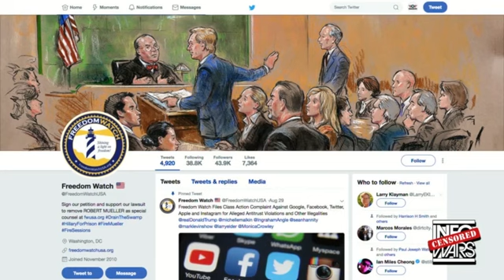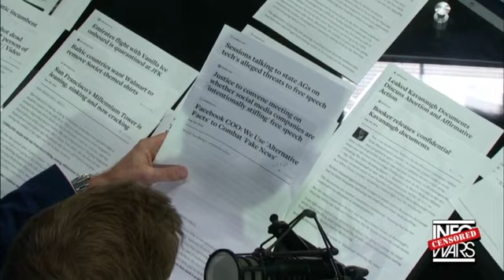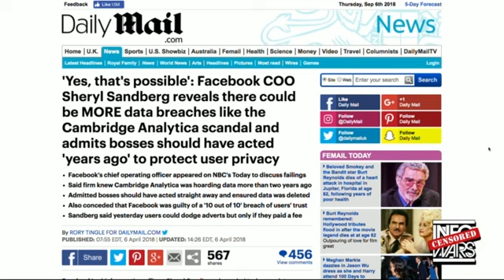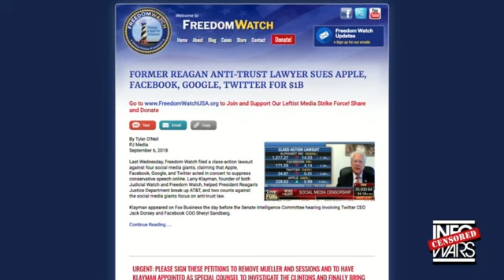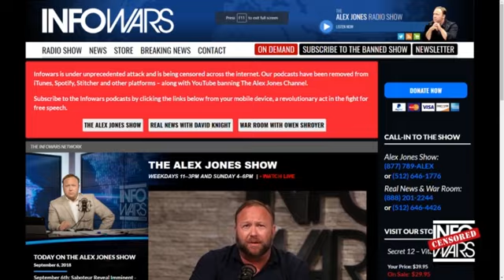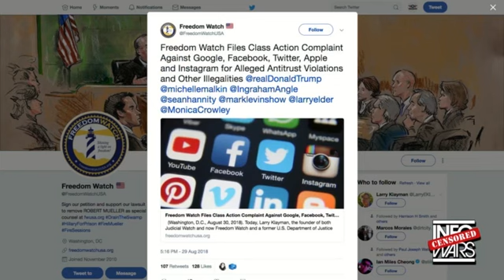Klayman Pleads for Financial Support for Class Action v. Google/YouTube, Twitter, Facebook, Apple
to Contribute to Our Success!